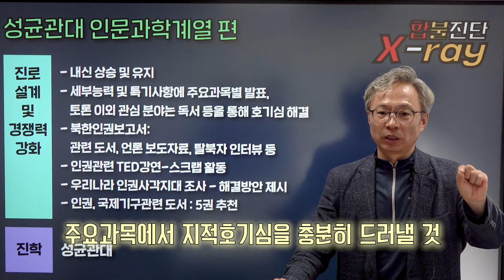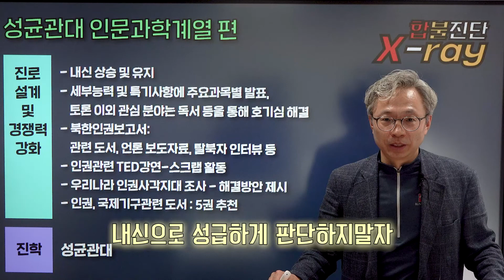평범한 세특도 합격할 수 있다[합불진단_학관노TV]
평범한 세부능력 및 특기사항도
방향을 잡아주면 합격시킬 수 있다
입시 전문가 김박현 실장님의
합불진단 X-ray 성균관대 인문과학계열편

학원장 No.1 커뮤니티 학관노의 공식 유튜브 채널
학관노TV